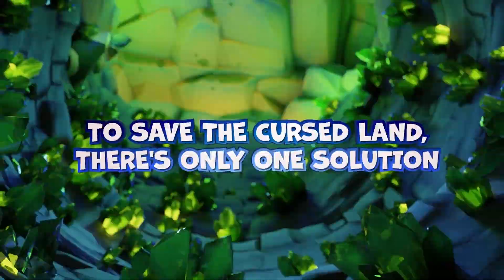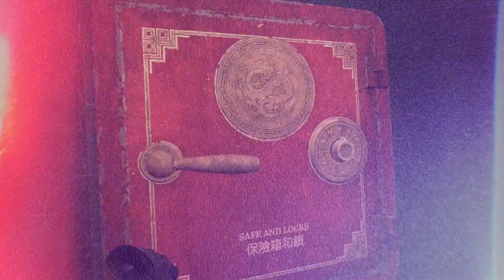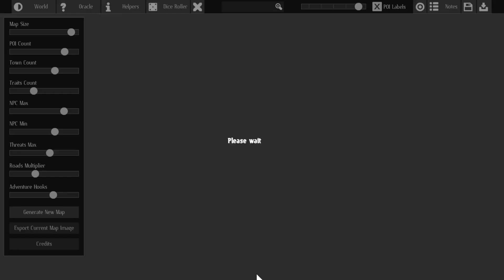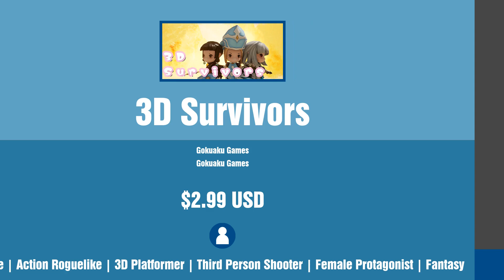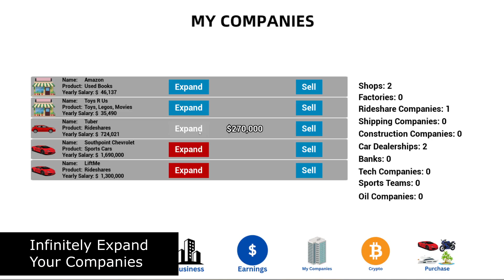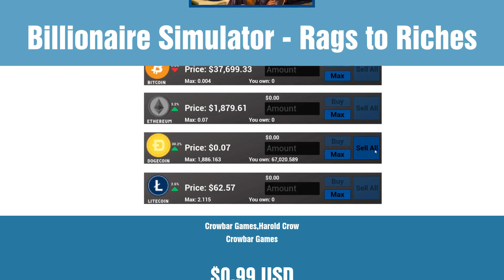New Steam Games - Thursday November 2 2023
Links to games and timestamps:
0:00 Intro
0:04 STAR OCEAN THE SECOND STORY R
0:24 WRC
0:44 RoboCop: Rogue City
1:04 Strange Adventures
1:24 My Time at Sandrock
1:44 Goliath
2:04 The Smurfs 2 - The Prisoner of the Green Stone
2:24 Thirsty Suitors
2:44 The Talos Principle 2
3:04 Space Salvage
3:24 Achilles: Legends Untold
3:44 For The King II
4:04 The Iron Oath
4:24 Radiant Silvergun
4:44 Noun Town Language Learning
5:04 Matrix World
5:24 Back to the Dawn
5:44 Peaky Blinders: The King's Ransom Complete Edition
6:04 The Silent Swan
6:24 Cactus Cowboy - Desert Warfare
6:44 Filly Astray
7:04 My Little Car Wash - Cars & Trucks Roleplaying Game for Kids
7:24 Logic Escape
7:44 West of the Witchlands
8:04 ToiTony
8:24 Destroy The Monoliths
8:44 Fifth World
9:04 First Up
9:24 Drive Up
9:44 SWORDCAR
10:04 Slime 3K: Rise Against Despot
10:24 BrickBounce
10:44 Legacy: Witch Island 4
11:04 Strange House
11:24 Drakkon World Builder
11:44 Sacabambaspis Chronicle
12:04 Nonlinear Door 非线性之门
12:24 Sleepless Night
12:44 3D Survivors
13:04 Beatmons 2
13:24 The Dungeon
13:44 Flower Simulator
14:04 Monkey Party
14:24 Tuk Tuk Taxi
14:44 Billionaire Simulator - Rags to Riches
15:04 Birch Simulator
15:24 Stereograph Museum VR
15:44 SCP: Bloodwater
16:04 Little Green Girl
16:24 Culture Warz: Time's Up Karen!
16:44 Outro